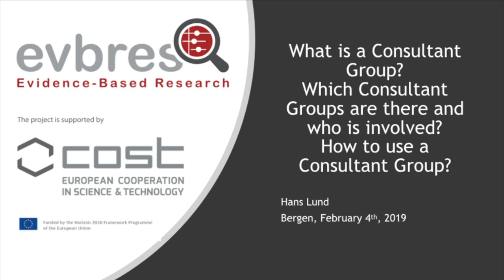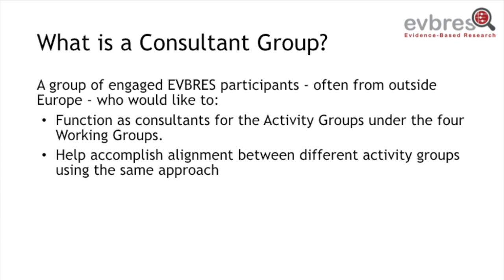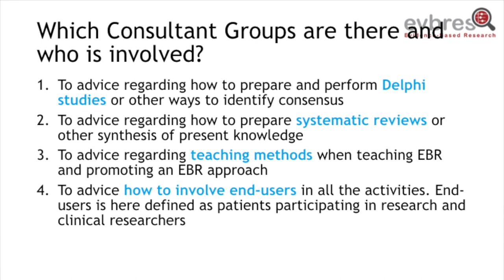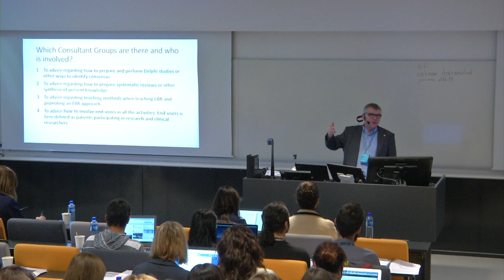EVBRES Bergen Workshop 04.02.19 Consultant Groups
Hans Lund, EVBRES chair: What is a Consultant Group? What are the Consultant Groups for EVBRES and who is involved? How to use a Consultant Group?

NOTE: following the Bergen Workshop a decision was made to merge Consultant Group 4 (How to involve end-users) with the new Activity 13 (Implications for Patients and Clinicians).

This talk was part of an EVBRES Workshop in Bergen, Norway in February 2019.